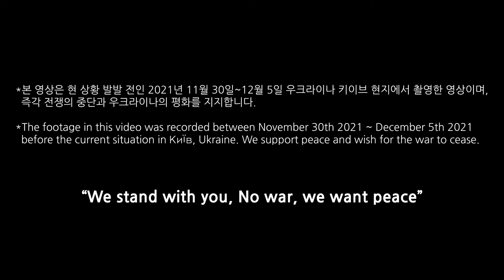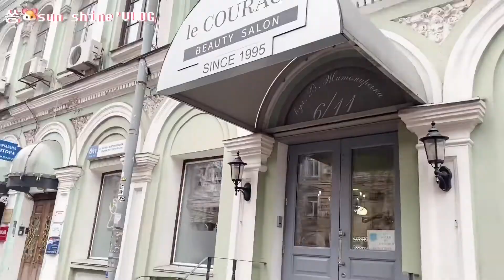[SUB ESPAÑOL] TRI.BE | [TRI.BE View-log] - Song Sun - Shine Daily VLOG KYIV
Non-profit use.

[TRI.BE View-log] 트라이비 우크라이나 키이우에는 무슨 일로?! (Filming&Editing by SongSun🐹)